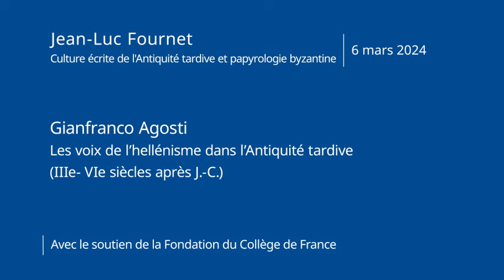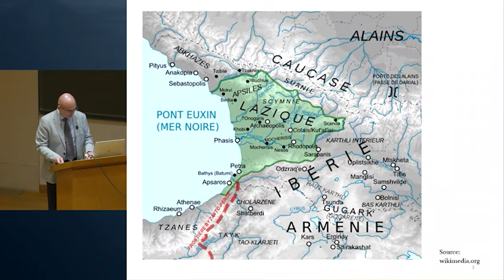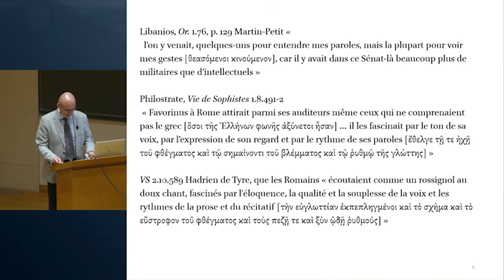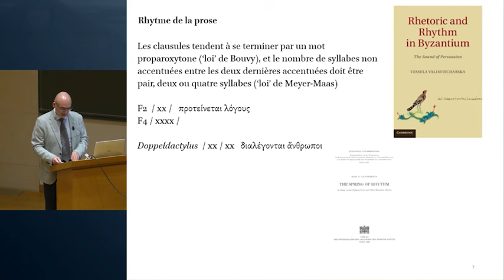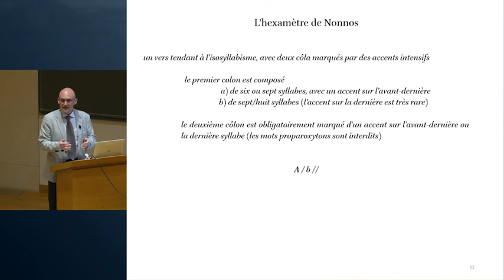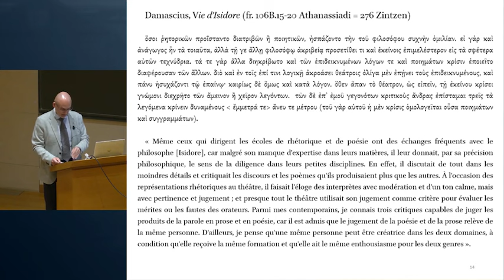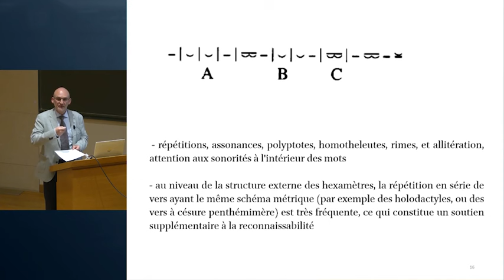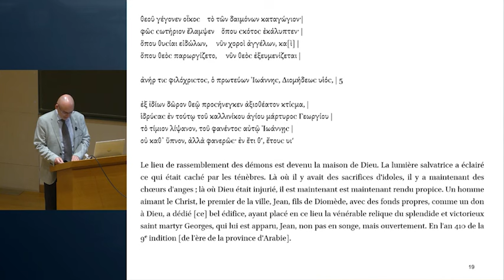Gianfranco Agosti (1) - Jean-Luc Fournet (2023-2024)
Cycle de conférences 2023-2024 : Les voix de l’hellénisme dans l’Antiquité tardive (IIIe- VIe siècles après J.-C.)
Conférence du 06 mars 2024 : Euphonie. Le rythme du monde

Conférencier : Gianfranco Agosti, Professeur de philologie classique et de l’Antiquité tardive, université de Pise (Italie)

La première conférence portera sur les relations entre poésie et prose dans l’Antiquité tardive. Loin d'être des mondes séparés, la poésie et la prose partagent la même esthétique expressive et communicative qui repose sur une idée atomistique de la phrase et du rythme, à son tour réglé par le colon, une brève unité de sens et de rythme accompli dont l’assemblage en structures plus larges assure l’« harmonie euphonique », qui était considérée comme la qualité essentielle de l'expression littéraire. Des auteurs qui pratiquaient des genres très différents, tels que Libanius, Ammien Marcellin, Nonnos de Panopolis et les compositeurs anonymes d'épigrammes sur pierre, sont unis par des choix expressifs qui sont une conséquence du rythme et le conditionnent en même temps et qui visent à favoriser la diffusion orale de la parole littéraire.